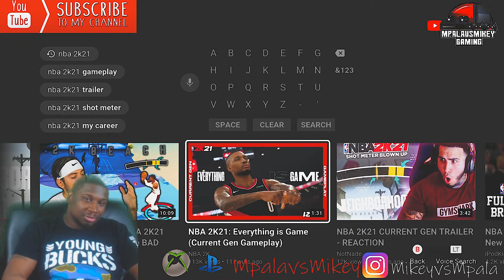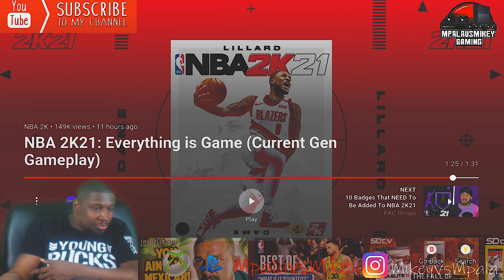NBA 2K21 Gameplay Trailer Reaction It's The Same Game From NBA2K20 SMH !!!!!!!!